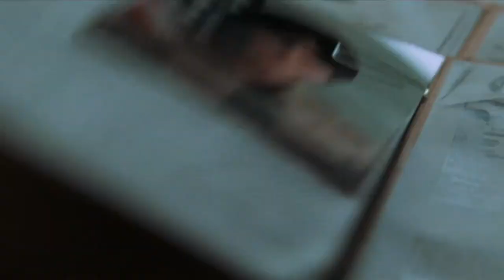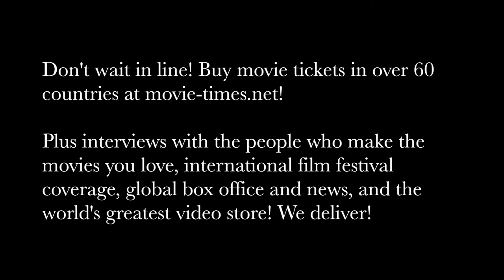Bill Corso: DESTROYER